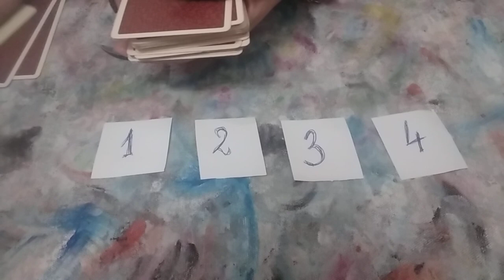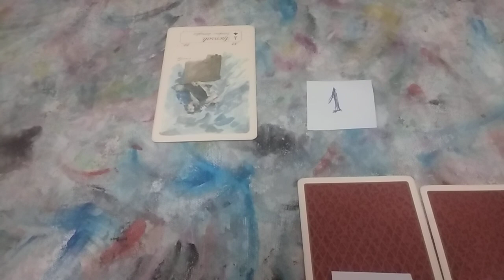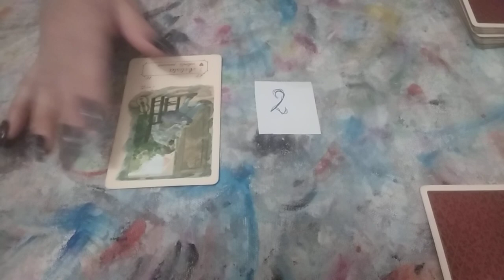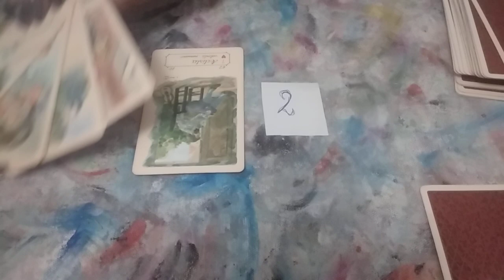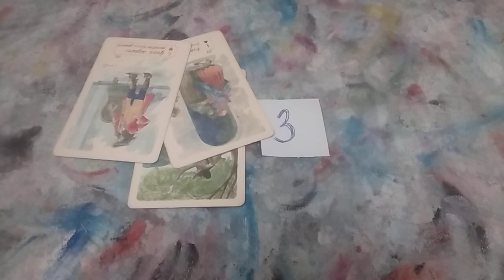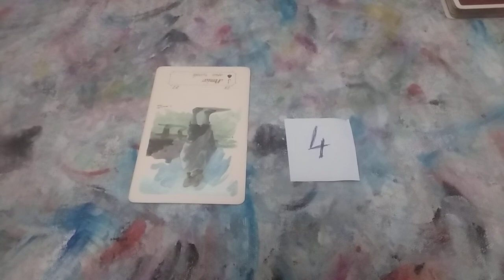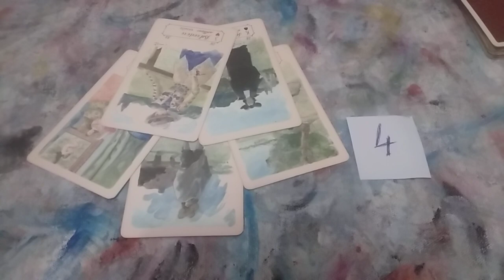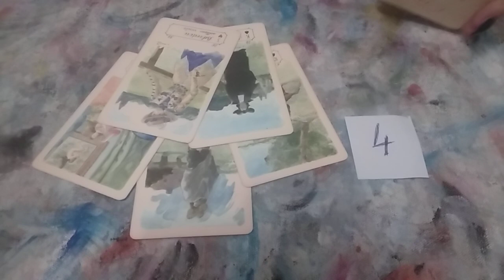Norocul zilei🍀Revederi,Noroc,Evenimente importante,Daruri,Intelepciune,Creativitate,Spiritualitate🌻🍀